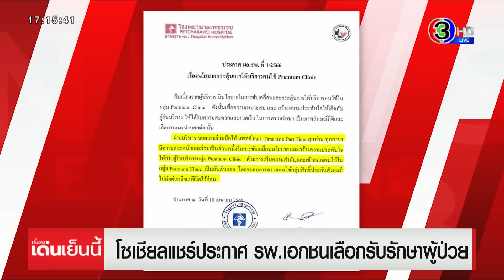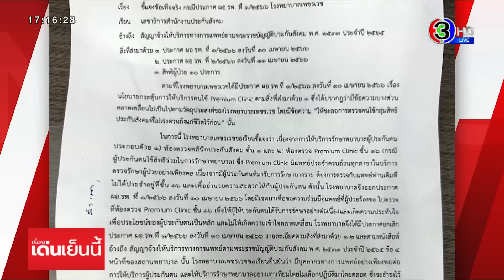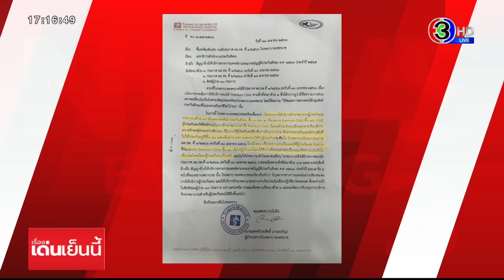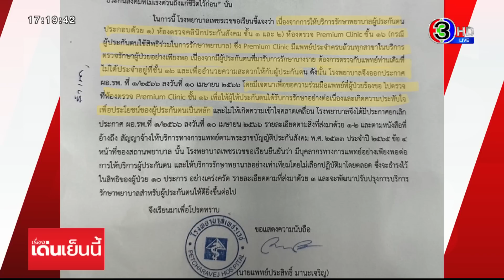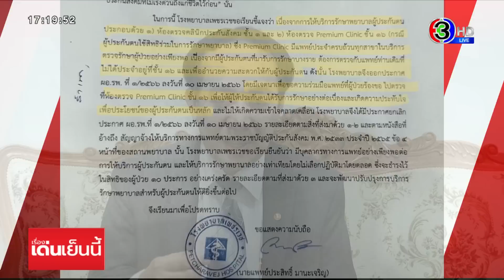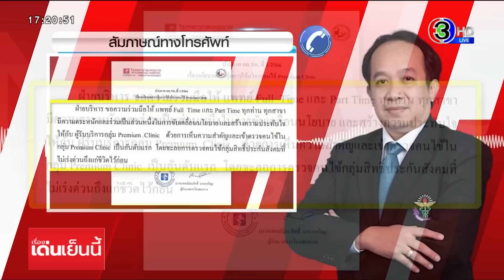โซเซียลจวก ประกาศรพ.เอกชน ให้รักษาผู้ป่วยพรีเมียมก่อนกลุ่มประกันสังคม ผอ.แจงเข้าใจคลาดเคลื่อน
กรมสนับสนุนบริการสุขภาพหรือสบส.ชี้ โรงพยาบาลเพชรเวชทำผิดกฎหมาย พ.ร.บ.สถานพยาบาล ส่งเจ้าหน้าที่เปรียบเทียบปรับ หลังโซเซียลแชร์ ออกหนังสือ เลือกปฏิบัติรับบริการคนไข้

จากผู้ใช้ทวิตเตอร์รายหนึ่ง ได้โพสต์ข้อความ พร้อมหนังสือประกาศจากผู้อำนวยการโรงพยาบาลเพชรเวช เรื่องนโยบายกระตุ้นการให้บริการคนไข้ Premium Clinic

พร้อมเขียนข้อความ เนื้อหา "แต่จรรยาบรรณแพทย์ของพวกเราต้องไม่เลือกปฏิบัติกับผู้ป่วยนะครับ รักษาอย่างเท่าเทียม แต่เข้าใจได้ว่าโรงพยาบาลทำธุรกิจ ธุรกิจมันต้องมาก่อนแหล่ะ แต่ถ้าหมอไม่พอก็จ้างเพิ่มได้นะครับ..ขอโทษครับ ผมคิดน้อยไปนิดนึง จ้างหมอเพิ่มมันเพิ่มต้นทุน.."

ส่วนเนื้อหา หนังสือประกาศ ที่ลงนามโดยผู้อำนวยการโรงพยาบาลเพชรเวช มีใจความว่า สืบเนื่องจากผู้บริหาร มีนโยบายขับเคลื่อนและกระตุ้นการให้บริการคนใข้ใน Premium Clinic ดังนั้น เพื่อสร้างความประทับใจให้ผู้รับบริการ ให้ได้รับความสะดวกและรวดเร็ว ในการตรวจรักษา เป็นภาพลักษณ์ที่ดีและบอกต่อ

ฝ่ายบริหาร ขอความร่วมมือให้แพทย์ Full Time และ Part Time ทุกท่าน ทุกสาขา ร่วมขับเคลื่อนนโยบายและสร้างความประทับใจให้กับ ผู้รับบริการกลุ่ม Premium Clinic ด้วยการเห็นความสำคัญและเข้าตรวจคนไข้ในกลุ่มนี้เป็นลำดับแรก โดยชะลอการตรวจคนไข้กลุ่มสิทธิ์ประกันสังคมที่ไม่เร่งด่วนถึงแก่ชีวิตไว้ก่อน ประกาศ เมื่อวันที่ 10 เมษายน 2566

ทีมข่าวสอบถามไปยังทันตแพทย์อาคม ประดิษฐสุวรรณ รองอธิบดีกรมสนับสนุนบริการสุขภาพหรือสบส. บอกว่า ได้เห็นตัวประกาศหนังสือแล้ว เห็นว่า เป็นความเข้าใจผิดของทางโรงพยาบาล ซึ่งไม่สามารกเลือกรับผู้ป่วยได้ เพราะกระทบต่อสิทธิผู้ป่วย ถือว่ามีความผิดตามกฎหมายพ.ร.บ.สถานพยาบาลชัดเจน และแม้เป็นความเข้าใจผิด ได้กระทำผิดตามกฎหมายแล้ว จึงได้สั่งให้เจ้าพนักงานสถานพยาบาลไปแจ้งทางโรงพยาบาล ว่า การกระทำนี้มีความผิดตามกฎหมาย มีโทษจำคุกไม่เกิน 1 ปี หรือ ปรับไม่เกิน 2 หมื่นบาท ซึ่งเคสนี้อาจจะเพียงปรับเพื่อเป็นการป้องปรามไว้ก่อน เพราะยังไม่มีผู้ร้องเรียนได้รับผลกระทบ

ด้านอิทธพร คณะเจริญ เลขาธิการแพทยสภา กล่าวว่า ได้รับรายงานเรื่องนี้แล้ว และอยู่ระหว่างการตรวจสอบข้อเท็จจริง เพื่อดำเนินการต่อไป โดยจะประสานหน่วยงานที่เกี่ยวข้อง คือ กรมสนับสนุนบริการสุขภาพและสำนักงานประกันสังคม

ขณะที่ วันนี้ ผู้อำนวยการสำนักงานประกันสังคม กทม.พื้นที่เขต 3 ได้ลงพื้นที่ไปยังโรงพยาบาลเพชรเวช สอบถามข้อเท็จจริงถึงประกาศดังกล่าว ที่ชะลอการตรวจคนไข้กลุ่มสิทธิประกันสังคม

ได้รับคำชี้แจงจาก ผู้อำนวยการโรงพยาบาลว่า เป็นความเข้าใจคลาดเคลื่อนของเนื้อหาบางส่วน โดยทางโรงพยาบาลได้ยกเลิกประกาศหนังสือฉบับนี้แล้วและจะมีหนังสือประกาศนโยบายชี้แจงเพื่อสื่อสาร ความเข้าใจของบุคลากรในโรงพยาบาล ในการรักษาผู้ประกันตนอย่างมีคุณภาพ ไม่มีความแตกต่างกับผู้ป่วยอื่นของสถานพยาบาลแต่อย่างใด

และนี่เป็นหนังสือชี้แจงข้อเท็จจริง ล่าสุดวันนี้ จากผอ.โรงพยาบาล เรียน เลขาธิการประกันสังคม ถึงประกาศในข้อความคลาดเคลื่อน "ให้ชะลอการตรวจคนไข้กลุ่มสิทธิ์ประกันสังคมที่ไม่เร่งด่วนถึงแก่ชีวิตไว้ก่อน " นั้น

ในเนื้อหา ได้ชี้แจง การรักษาผู้ประกันตน ใช้ห้องตรวจคลินิกประกันสังคม ชั้น1และ2 ส่วนห้องตรวจ Premium Clinic ชั้น 16 (กรณีผู้ป่วยประกันตนใช้สิทธิร่วมในการรักษาพยาบาล) ซึ่ง Premium Clinic มีแพทย์ประจำครบถ้วนทุกสาขาให้บริการอย่างเพียงพอ และเนื่องจากมีผู้ประกันตนบางรายต้องการตรวจกับแพทย์เดิมที่ไม่ได้ประจำอยู่ชั้น 16 และเพื่ออำนวยความสะดวกแก่ผู้ประกันตน โรงพยาบาลจึงออกประกาศ เมื่อวันที่ 10 เมษายน โดยมีเจตนาขอความร่วมมือแพทย์ที่ผู้ป่วยร้องขอไปตรวจ Premium Clinic ชั้น 16 เพื่อให้ผู้ประกันตนรักษาต่อเนื่องและประทับใจ

ช่วงท้ายหนังสือ ได้ยืนยันให้บริการผู้ป่วยอย่างเท่าเทียมไม่ได้เลือกปฏิบัติในสิทธิของผู้ป่วย 30 ประการอย่างเคร่งครัด

อ่านข่าวเพิ่มเติมได้ที่
เรื่องเด่นเย็นนี้ วันที่ 11 เมษายน  2566